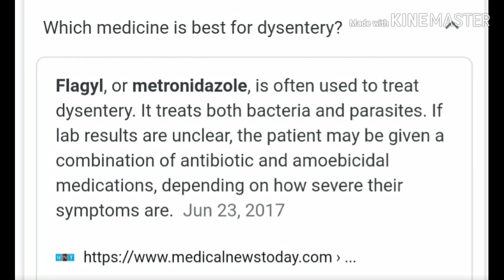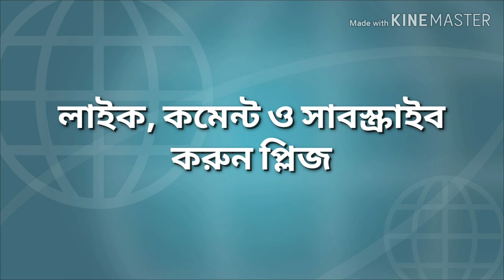How is desentery treated | কিভাবে আমাশয় এর চিকিৎসা করবেন | Desentery Medication | আমাশয়ের ঔষধ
ঋতু পরিবর্তনের এ সময়ে Fever, High Fever, Desentery with Fever, Diarrhea হয়। শিশুদের জন্য এটি critical conditions তৈরী করে থাকে। আশা করি content টি আপদকালীন সহায়ক হবে।

In the seasonal change of atmosphere Children & Elders are often attacked by Fever, High Fever, Desentery with Fever, Diarrhea mainly. It creats critical conditions for infants & child's for rural where facilities are little. Hope, this content will help for emergency.